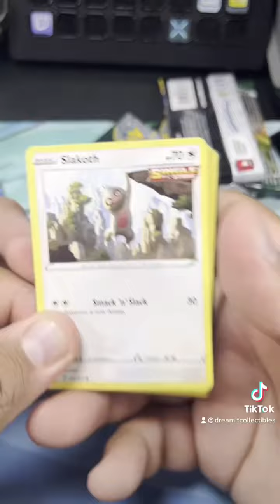What was your favorite set of 2021? Comment below! Subscribe.